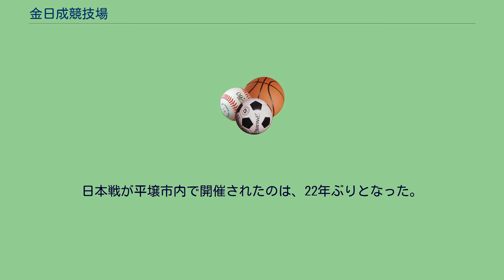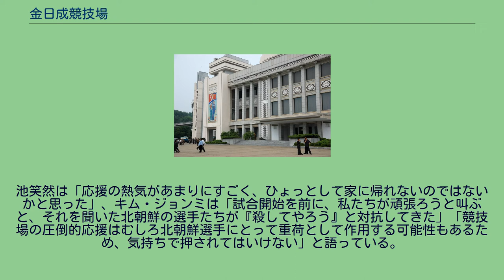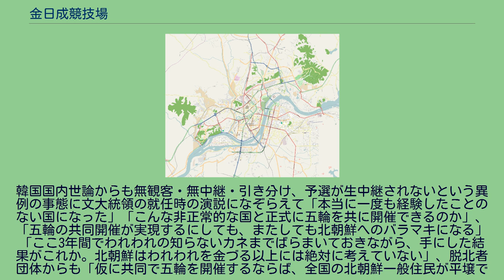金日成競技場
金日成競技場（キム・イルソンきょうぎじょう、朝鮮語: 김일성경기장）は、朝鮮民主主義人民共和国（北朝鮮）の平壌直轄市中区域にある人工芝の競技場。
マスゲームを行う際の競技場として使われるため、観客席の椅子は背もたれも無いプラスチック製で、取り外せる構造になっている。
大同江西岸、凱旋門の東側に立地する。
もとは「牡丹峰（モランボン）競技場」という小規模の運動場であったが、70年代に競技場の増改築を行ったときに数千人がマスゲームの練習を頻繁に行えば、天然芝では傷んでしまうために人工芝を敷き詰められた。
1982年に金日成主席が70歳の誕生日を迎えたことを記念して改称されると同時に拡張された。
収容可能人数は約5万人。
陸上トラックと人工芝のサッカーコートを有する競技場で、人工芝は国際サッカー連盟（FIFA）が無償で提供している。
朝鮮日報によると人工芝で摩擦力が強く弾性が低く、足首や膝のけがのリスクが高いのでW杯やアジア・カップの本大会を開催することができない「B級競技場」である。
1990年代に平壌市体育団所属のプロ選手として活躍し、金日成競技場で数年にわたりプレーしていた脱北者は「真夏は人工芝の下に敷かれた黒いゴムの粒子が熱くなり、足の裏が熱くてプレーができないほど」「金日成競技場でタックルしたときにやけどして、その傷痕が今も両太ももにはっきり残っている」「平壌では綾羅島メーデースタジアム、羊角島競技場という天然芝が敷かれている競技場も芝の質が良くなく、あちこちに雑草も生えている」と話している。
毎年4月に行われる万景台賞国際マラソン（平壌国際マラソン）では、本競技場がスタート/ゴール地点として使われている。
最寄りの駅は、平壌地下鉄千里馬線の凱旋駅である。
2005年3月30日の2006年サッカーW杯アジア予選グループB最終予選の北朝鮮-イラン戦では、審判の判定に憤慨した観衆が椅子をグラウンドに投げつけ、イラン代表を乗せたバスを取り囲むという事件が起きた。
そのため、北朝鮮はFIFAから2万スイス・フランの制裁金を課され、同年6月8日に本競技場で開催される予定だった同最終予選北朝鮮-日本戦は、タイでの第三国無観客試合となった。
2011年11月15日の2014年サッカーW杯アジア予選3次予選グループCでは、本競技場で北朝鮮-日本戦が開催された。
日本戦が平壌市内で開催されたのは、22年ぶりとなった。
2017年4月の金日成競技場でアジア・サッカー連盟（AFC）の女子アジア・カップ予選の試合を行った韓国人選手たちは、機械のように一糸乱れぬ動きを見せる5万人の観衆に驚いた。
池笑然は「応援の熱気があまりにすごく、ひょっとして家に帰れないのではないかと思った」、キム・ジョンミは「試合開始を前に、私たちが頑張ろうと叫ぶと、それを聞いた北朝鮮の選手たちが『殺してやろう』と対抗してきた」「競技場の圧倒的応援はむしろ北朝鮮選手にとって重荷として作用する可能性もあるため、気持ちで押されてはいけない」と語っている。
2019年のW杯予選の南北戦で北朝鮮が選手団を除く韓国側人員の訪朝を何の説明もなく不許可にしたため、韓国代表チームは報道陣も応援団も1人もいないテレビの生中継も無い中でプレーするという異様な状況での試合を強いられた。
朝鮮日報は「北朝鮮は2011年に平壌で日本とW杯予選をした際に生中継したが、韓国に対しては冷淡だ。」「「付き合わない」「ゆでたウシの頭」「おじけづいたイヌ」と北朝鮮に嘲笑されても2032年ソウル・平壌五輪共催を主張する文在寅大統領だが南北でサッカーを1試合するのも難しいのに何が五輪共催なのか。
」と批判している。
韓国国内世論からも無観客・無中継・引き分け、予選が生中継されないという異例の事態に文大統領の就任時の演説になぞらえて「本当に一度も経験したことのない国になった」「こんな非正常的な国と正式に五輪を共に開催できるのか」、「五輪の共同開催が実現するにしても、またしても北朝鮮へのバラマキになる」「ここ3年間でわれわれの知らないカネまでばらまいておきながら、手にした結果がこれか。北朝鮮はわれわれを金づる以上には絶対に考えていない」、脱北者団体からも「仮に共同で五輪を開催するならば、全国の北朝鮮一般住民が平壌で想像できないような苦痛を昼も夜も関係なく受けるだろう」、FIFAからも「試合の生中継、ビザ...